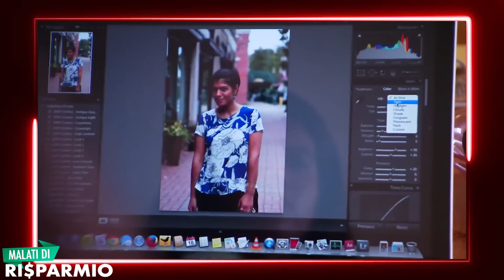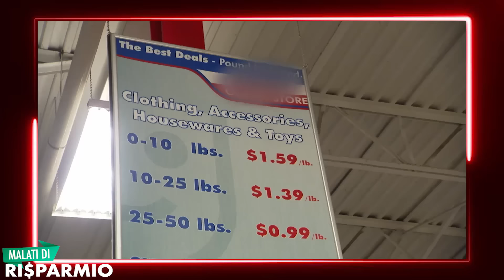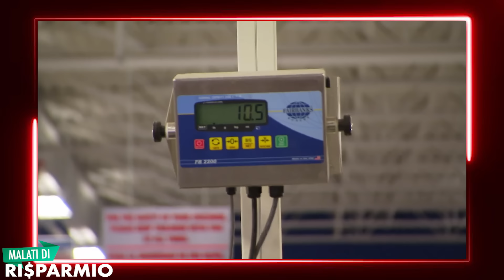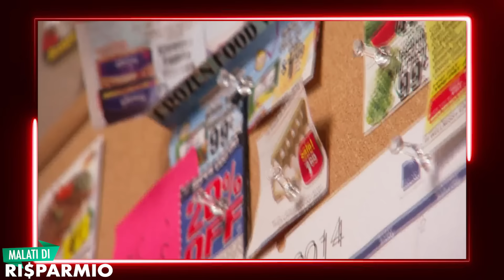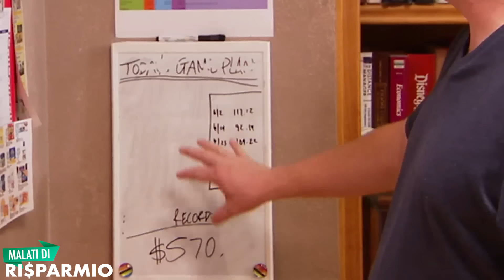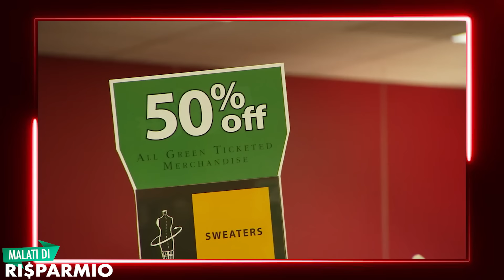MALATI DI RISPARMIO #16: LA PUNTATA PIÙ BELLA DI TUTTE!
*75.000 LIKE per questo episodio SPECIALE di MALATI DI RISPARMIO*
Oggi super episodio, ben 2 puntate in un solo video. Questa è senza ombra di dubbio la puntata più trash a cui abbia mai reagito, dalla fashion blogger più tirchia che chiede i vestiti dei defunti porta a porta al genio che per non sprecare colluttorio lo sputa sempre nella stessa bottiglia.
BUONA VISIONE! (si fa per dire)